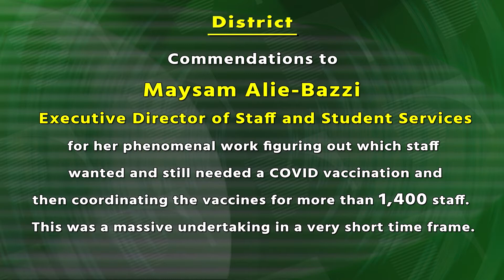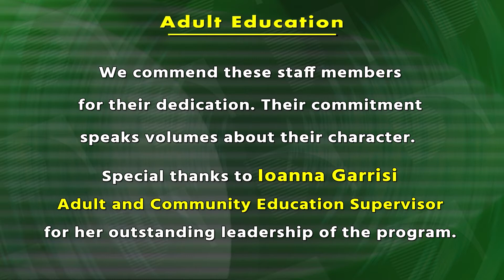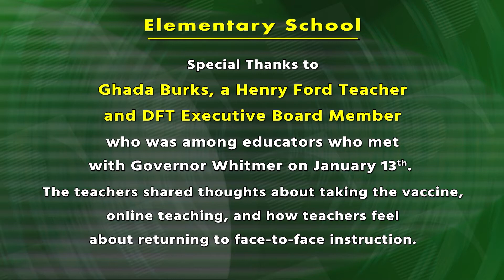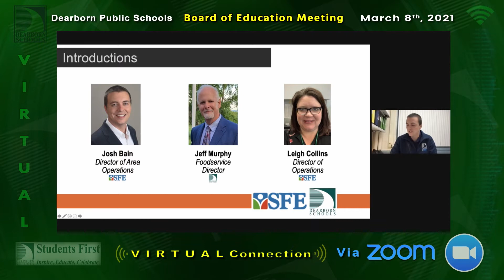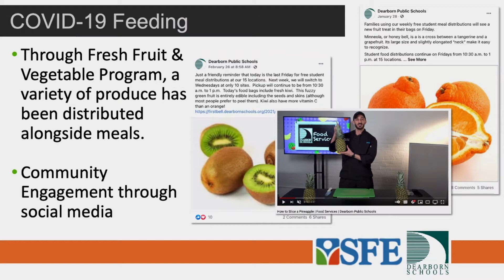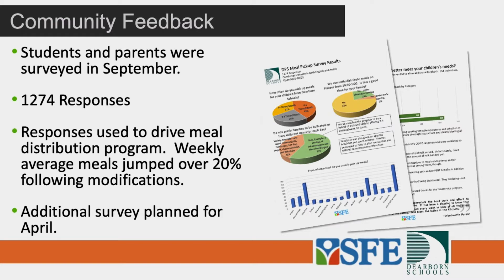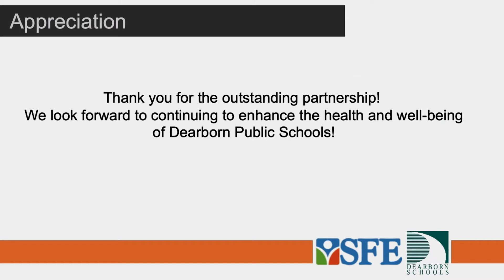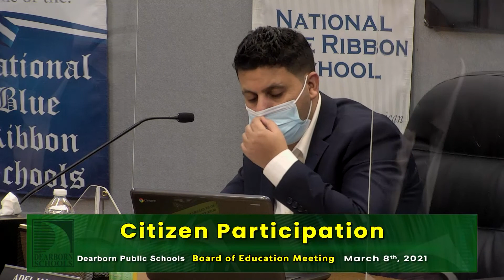March 8, 2021, P12 Board of Education Meeting. part 2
Dearborn Public Schools. March 8, 2021, P-12 Board of Education Meeting.  Part 2.
Recognition and Acknowledgments: A. Commendations. Approval of Minutes.  Special Report: Food Service Update. Citizen Participation.